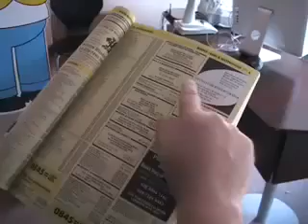The World of Karl Pilkington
An advertisement for The World of Karl Pilkington.